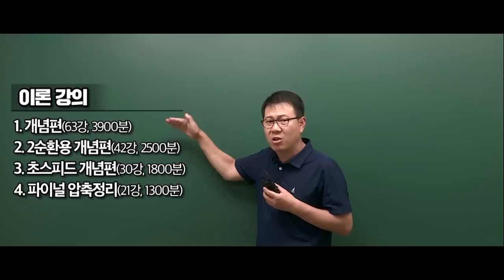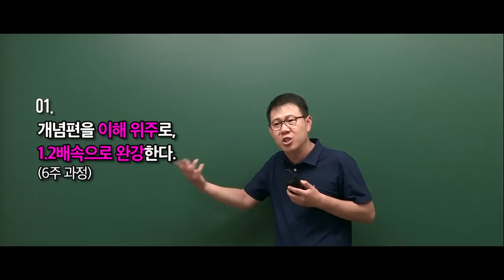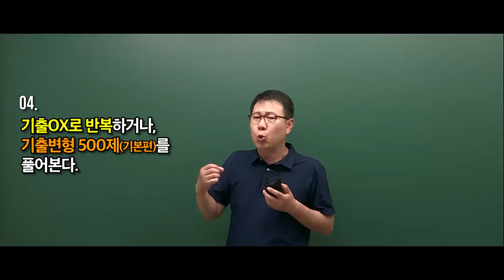[고종훈 한국사] 2020 공무원 한국사 개념편&2순환용 개념편 OT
2020 공무원 한국사 개념편과 2순환용 개념편의 OT 영상입니다.
2020 기본서는 7월 초 /2020 서브노트는 7월 말 출간 예정입니다.